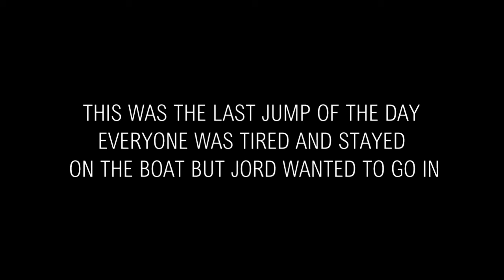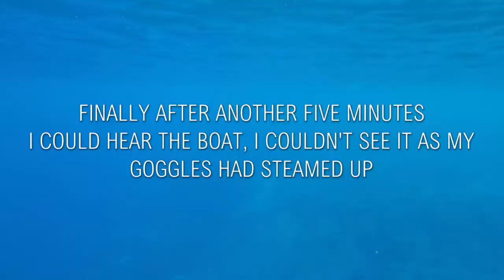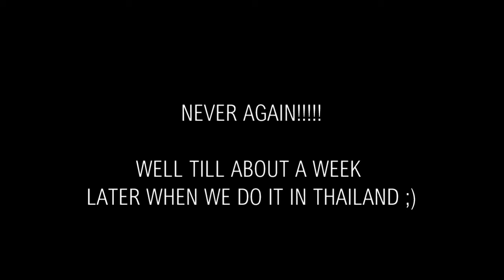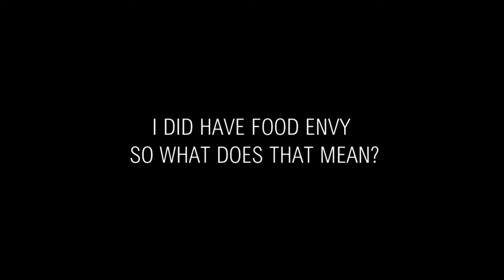MY BOAT LEFT ME! // TRAVEL VLOG 10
In this episode we go on a snorkel trip around Nusa Lembongan! We didn't realise at the time but it also included a island tour!
⬇ Click 'Show More' to expand ⬇

WE 100% RECOMMEND THIS TRIP!
It was one of the best things we did in Bali and would even do it again! Except this time Jord wouldn't go out on his own again! Haha!

GEAR WE USE DAILY:
UK LINKS -